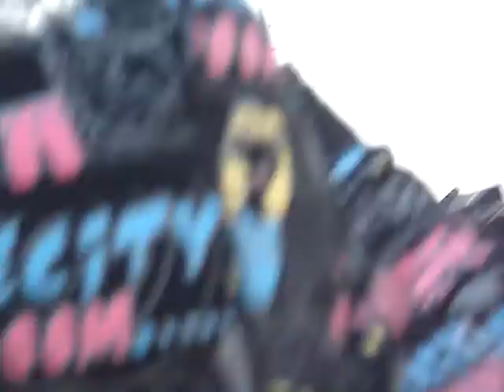Almost Here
The Academy Is... Bamboozle, 5/4/08.